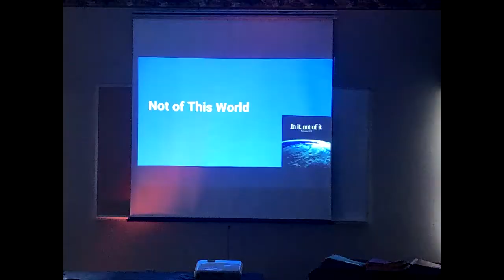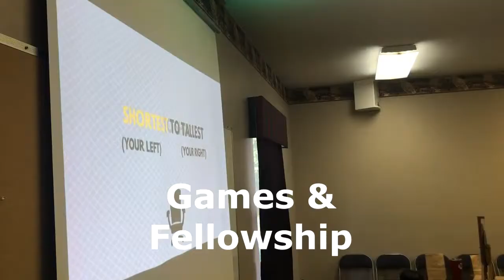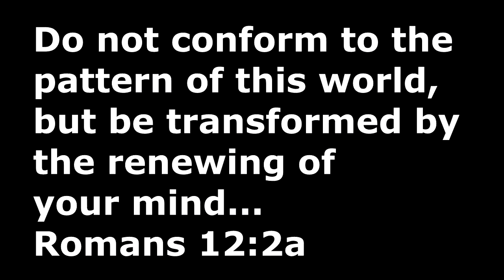Warden Summer Vlog - Episode 7 - Camp Edition